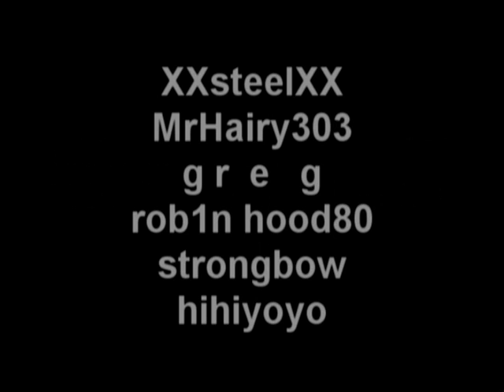I F0gz I - PK Vid 1 - The Holy One.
The OFFICIAL I F0gz I Pk vid one!!